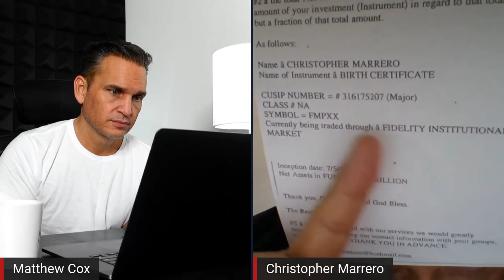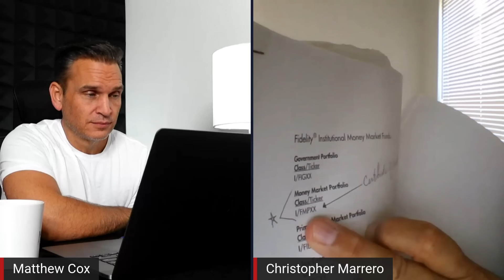The US Dollar Is Fake | Sovereign Citizen Conspiracy Theories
Sovereign Citizen Chris Marrero shares his theory on money...